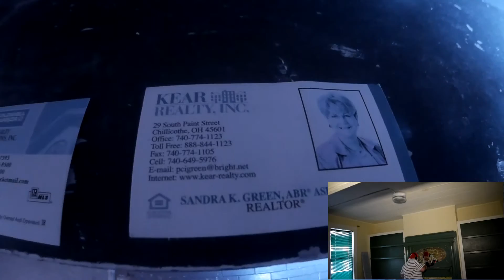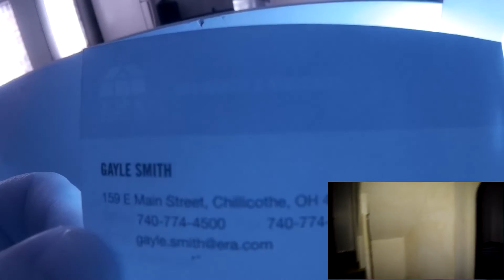Interface Death - Church Street Haunting (Preliminary Investigation)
This is raw footage from our preliminary investigation of Charles Sevy's case in Chillicothe, Ohio. After our walk through, Cristy and went into the abandoned section of the home to record data and get our 1st impression. We heard faint voices, but nothing conclusive at this point. We plan to return to the home later in the month to do a full investigation. This video is intended for peer review. Any feedback is appreciated.